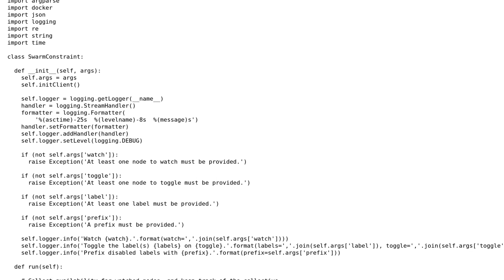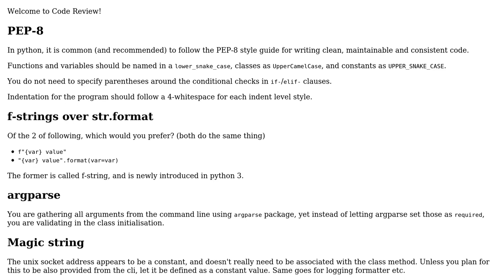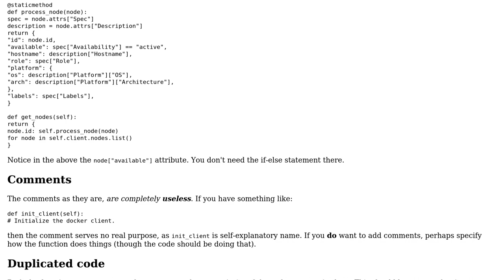Docker Swarm Constraint Service (Microservices)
With thanks & praise to God, and with thanks to the many people who have made this project possible! You are responsible for your own actions.